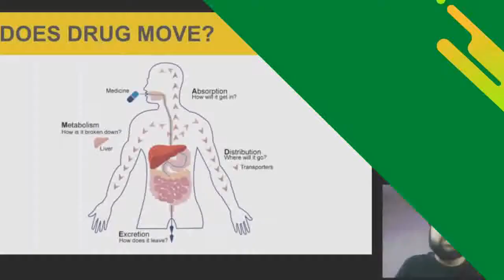What is Genomic Datascience? | Dr. Sanket with Saim Momin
Computational Biology comprises of Computational genomics and Genomic datascience. We try to understand in brief the Genomic Datascience and scope and opportunities in Genomic Datascience. We have Mr. Saim Momin explain Genomic Datascience to us.

About the Lecturer:
Prof. Sanket Bapat completed his Ph.D. from the premiere CSIR-National Chemical Laboratory and the Biotechnology and Bioinformatics Institute, Pune. He worked as a project fellow in Haffkines Institute of Training, Testing and Research, Mumbai where he worked on identifying target proteins in Swine Flu. Along with knowledge of statistical and biochemical techniques, he has also published several research papers in peer-reviewed journals and written a book chapter to his credit. Apart from research, he has a strong background in academic and institutional teaching experience.